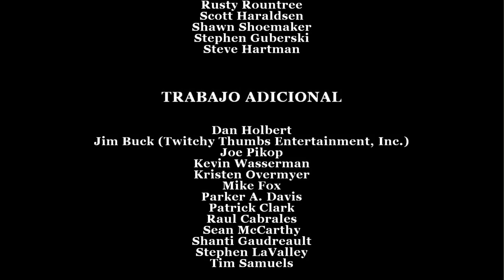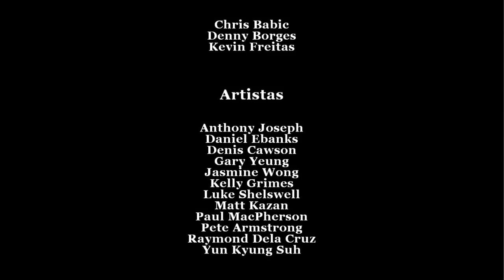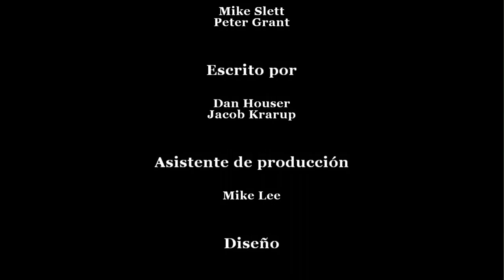Bully Scholarship Edition | Final feliz, me quedo con la minita y la escuela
GPU: NVIDIA GeForce RTX 2060
CPU: AMD Ryzen 7 4800H with Radeon Graphics
Memoria: 16 GB RAM (15.36 GB RAM disponibles)
Resolución actual: 1920 x 1080, 60Hz
Sistema operativo: